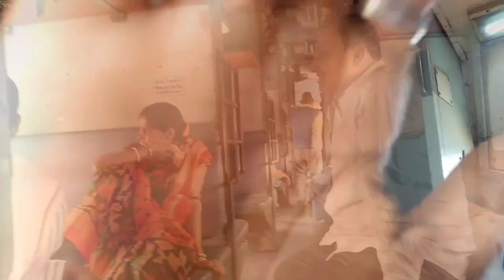12834 Howrah Ahmedabad Express|Howrah to Suart 🚆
Howrah To Surat Travel Howrah Ahmedabad Express|12834😱

Howrah To Surat
Howrah To Surat Travel
Howrah Ahmedabad Express
Memari er chele
Memari chele vlog
Memari Vlog
Memari video
howrah to surat
howrah station full view
howrah station
train journey
howrah to surat train journey
ahmedabad express
12834 hwh adi suf exp
superfast trains in india
superfast train video
indian railways
ac 3 tier coach
surat city
village tube
surat ka train
surat
train vlog
Vlog
vlogs
vlogs video
vlog video
12834
12834 Howrah Ahmedabad Express|Howrah to Suart 🚆

new instagram account please follow me 🙏🙏

Instagram id account I'm on Instagram as @akashansari777. Install the app to follow my photos and videos.